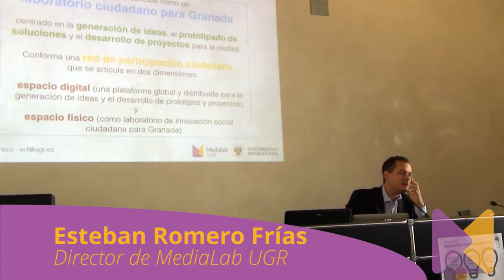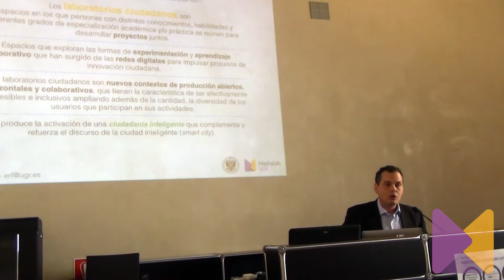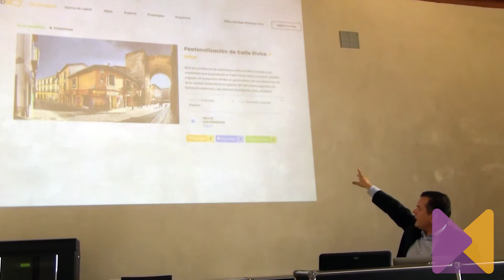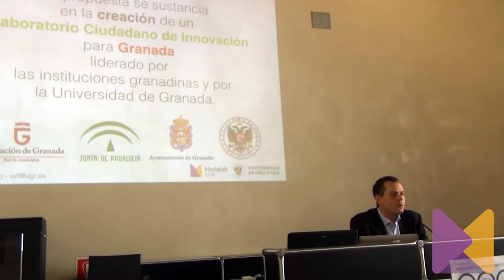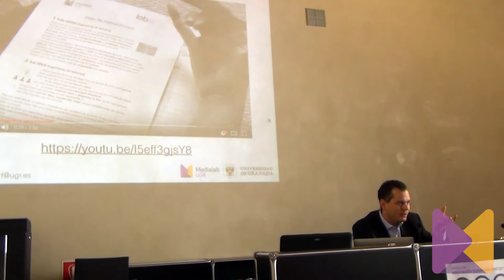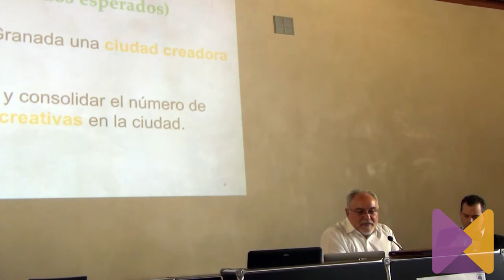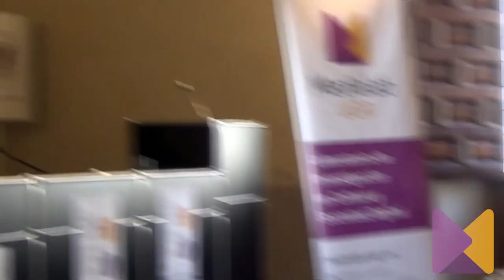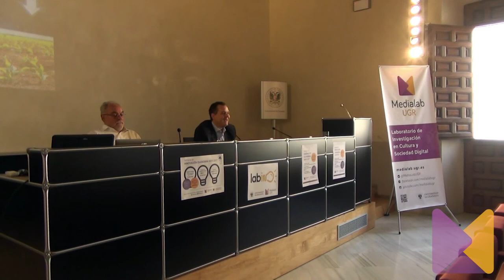Presentación de la Semana de Innovación Ciudadana 2017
Presentación de las jornadas pertenecientes a la Semana de Innovación Ciudadana, celebradas el pasado mes de mayo de 2017 en Granada.